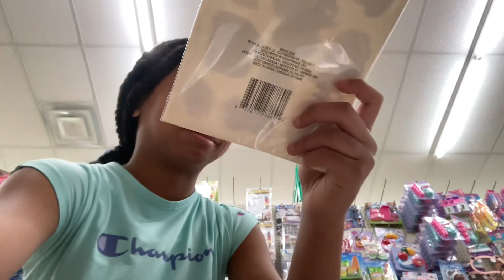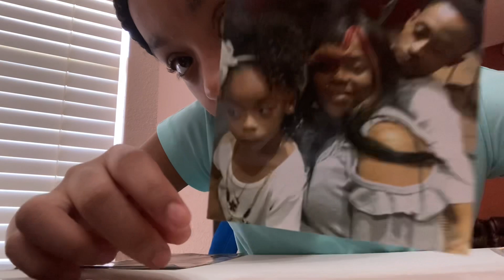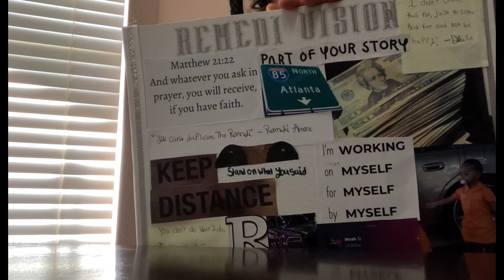MAKE A VISION BOARD WITH ME|| REMEDI VISION- AMOREBORN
WSG MY LIL STARS, ITS AMOREBORN.WELCOME OR WELCOME BACK TO THE CHANNEL!!TODAY WE BACK WITH ANOTHER 5 STAR VIDEO.

ENJOY THE VIDEO MY LIL ⭐️’s